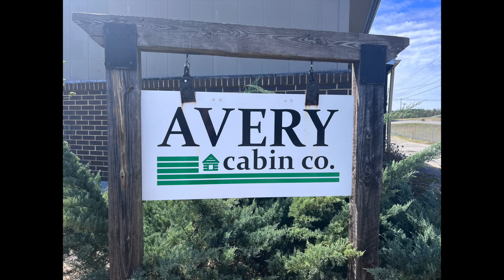A Bunk House in this Incredible Tiny House - Avery Cabin Model AC-129. Tiny Home Tour w/Mr. Chubby!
As we continue to search for a dream tiny house or tiny living situation, we continue to tour tiny homes, park model RV's, cabins, mobile homes, manufactured homes, HUD homes, ADU's and even modular foldable type homes.

In this video, we toured a Tiny House made by Avery Cabin Company in Hamilton, Alabama (ANSI Park Model Tiny Home). You can find Avery Cabins at multiple dealers or you can buy direct from their factory!

This is their model AC-129 and it is 399 square feet. Here is a link to the floor plan:

This home has NO loft. What it does have, in true RV fashion is a BUNK HOUSE! A perfect second home for the lake, with room for a couple grandkids when they come to visit. Or, a main residence if local ordinances allow you to live full time in a Park Model RV. You could easily sleep six in this home - two in the bunks, two in the main bedroom and two on a sleeper sofa if you choose to add one.

The home has an entire list of standard features that you can view on Avery's website or on our community page! In the video, we discuss some of the upgrades this home has.

Here is the MANUFACTURER'S website, but keep in mind, the site is still under construction, so has some incomplete information.

Contact David Shaw at:
425 10th Ave. SW
Hamilton AL 35570

The information presented in this video is for general layman information and entertainment purposes only. We are not experts in construction, tiny homes or local building codes and ordinances. Consult your local jurisdiction before considering a tiny home, tiny house on wheels, park model RV, ADU, mobile or modular home, or cabin for your housing needs. Many communities are warming up to the tiny living movement while others are becoming more restrictive.

Prices mentioned in the video are subject to change. Dimensions and square footage are estimates only and not to be considered exact. We bear no responsibility for the accuracy or damage resulting from usage of the information presented. Verify for yourself before purchasing!

Transportation and set up are considerations as well. Contact the dealer to arrange your own tour and arrange transportation. Dealer information is contained in this description.